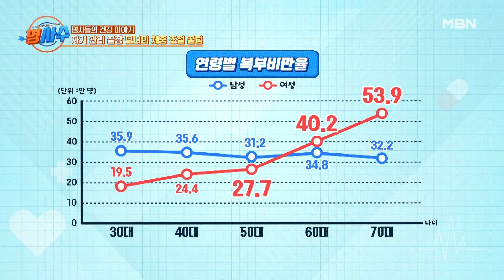자기 관리 끝장! 고은주 모녀의 뱃살 태우기 운동 大공개~! MBN 231004 방송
매주 수요일 저녁 8시 10분 ‹명사수› 많은 시청 바랍니다.